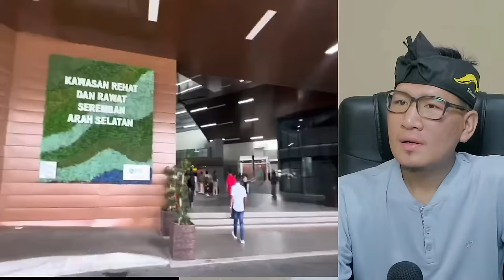FAKTA INI BIKIN SHOCK❗MALAYSIA SUDAH BIASA ADA HAL INI⁈ TETAPI DI INDONESIA..⁈ BEDA BANGET⁈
GAES BANTU SUPPORT CHANNEL KITA :

+ @CAKMOJIB TV
+ @KEBUN CAKMOJIB